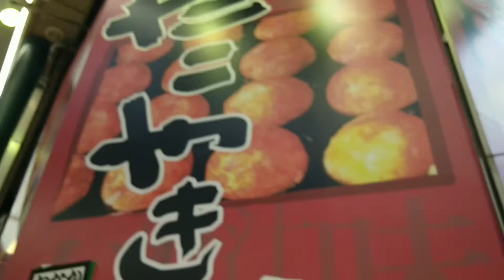オフのルーティン#たこ焼き#わなか